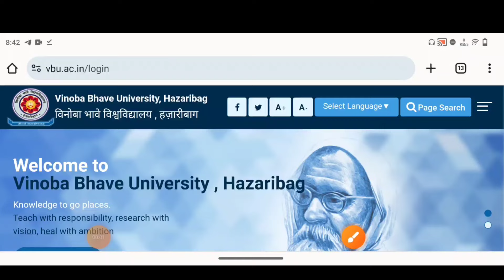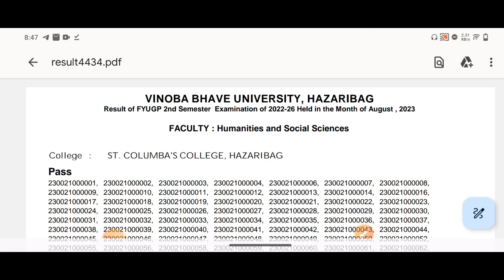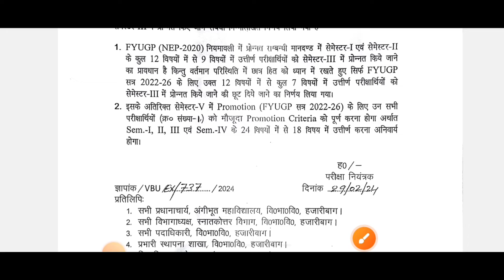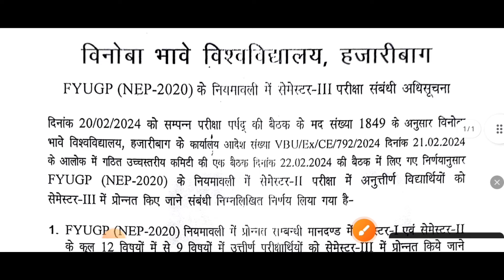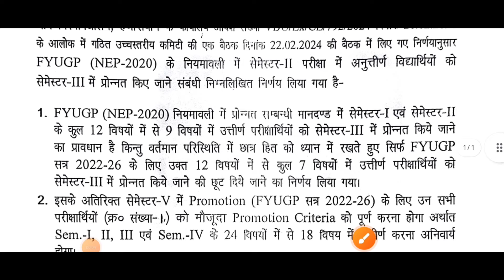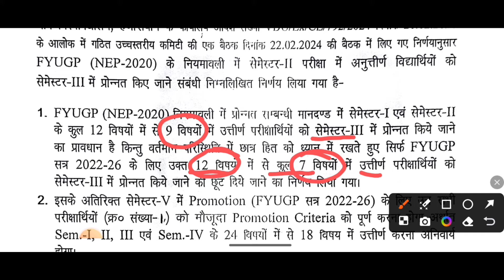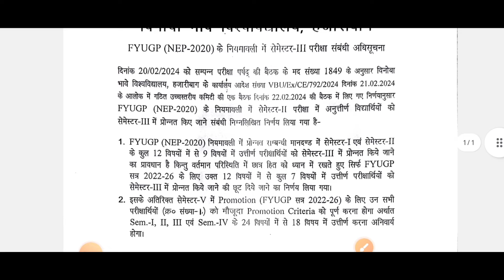VBU SEM-III Promotion Notice 2022-26 | VBU SEM-III Not promoted Notice a Gaya 2024